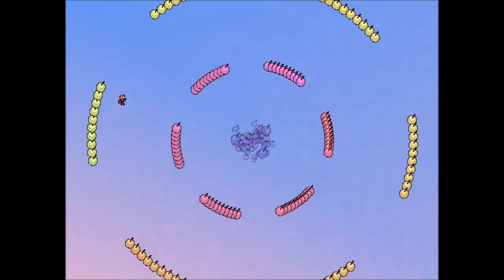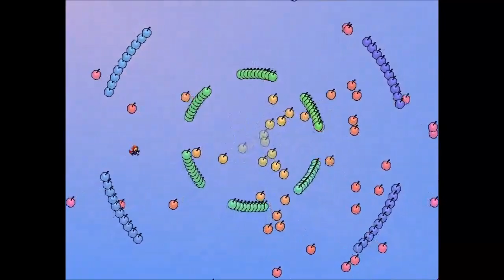The REAL JRocker Area - Aurora Palace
4 mins

mic was on for epic keyboard sounds but mic was too silent FeelsBadMan